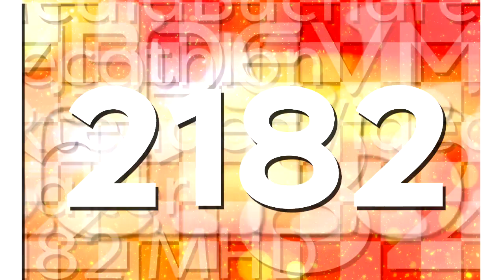Buchecathlon's 3 More Random Logo Series [Part 2]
VCR OSD 2.1 is inspired by @MilkyWay_174
Cube Retroistic 3.5 was my idea and inspired by @Objecter_785
Shin Go Pro 1.15 is owned by @Objecter_785 & @pksentertainmentstudiospk5658

2nd Account: buch05

and all the MBDEVM2182 Logos